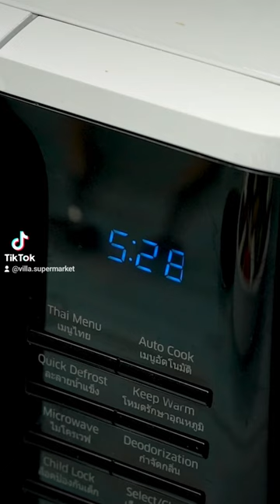Iceland Luxury Lamb Moussaka✨ - TikTok by Villa Market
From Freezer to Plate!
Luxury Lamb Moussaka✨😋
"มูซาก้า" อาหารกรีก รสชาติเข้มข้น หอมมันชีส
อีกหนึ่งเมนูที่ไม่ควรพลาด! 👇

📍 Exclusive only at Villa Market!

☑️ 1 Hour Express Delivery (Bangkok, Hua Hin, Pattaya, Phuket, and Udon Thani)
☑️ Nationwide Delivery!